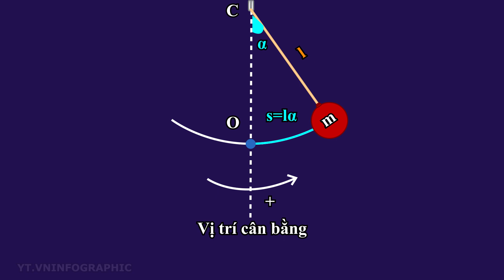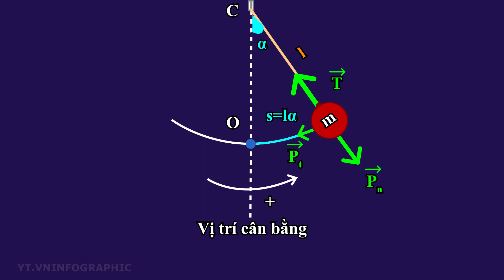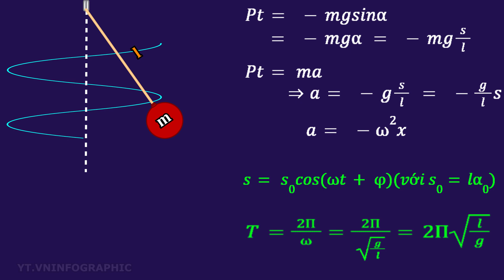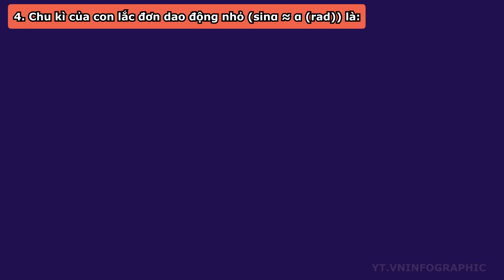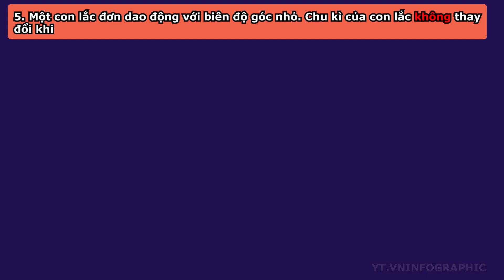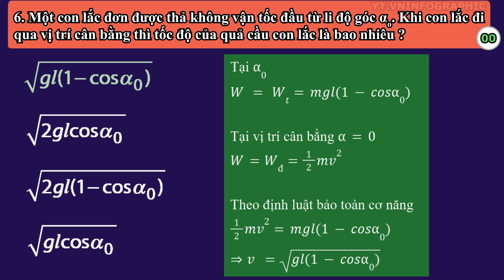Vật lý 12 - Bài 3 - Con lắc đơn - vninfographic